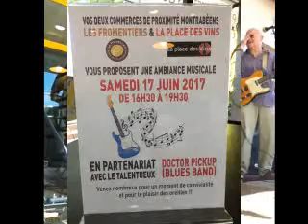Got you on my mind by Dr Pickup Fathers Day @ Montabé. 17 June 2017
81000 Albi. Friday, 3 July  2020

guitar
Saturday, 17 June 2017 Fête des Pères

The guitar is a Tom Anderson Hollow T
through a Koch Studiotone.  (Whammy pedal on 12 string effect then on bass effect)